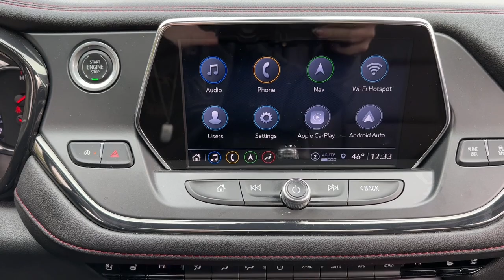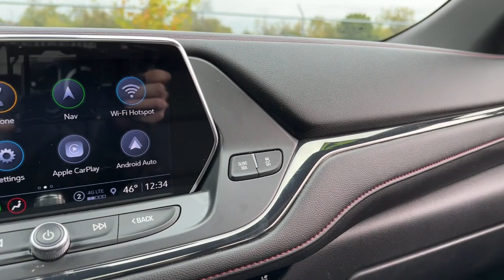2021 Chevrolet Blazer RS MI Saline, Ann Arbor, Ypsilanti, Toledo, Detroit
Pre-Owned 2021 Chevrolet Blazer RS available at Saline Chevrolet located in 7112 E Michigan Ave, Saline, MI, 48176. Servicing the Saline, Ann Arbor, Ypsilanti, Toledo, Detroit area.